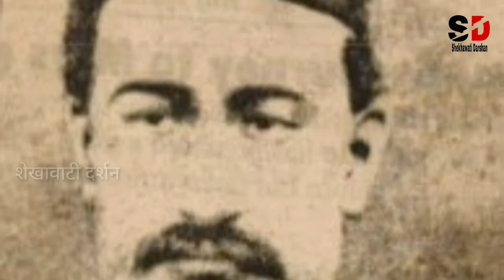खेतड़ी के लोकप्रिय राजा अजीत सिंह जी/Popular king of Khetri, Ajit Singh Ji.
इस वीडियो  में हम जानेंगे खेतड़ी के लोकप्रिय राजा अजीत सिंह जी के बारे में।

    Namaskar dosto hamare YouTube channel Shekhawati Darshan per aap sabhi ka Hardik swagat hai. is video mein ham janenge khetri ke lokpriya Raja Ajit Singh Ji ke bare mein.

          राजा अजीत सिंह का जन्म 16 अक्टूबर 1861 को राजस्थान के झुंझुनू जिले में स्थित अलसीसर नामक स्थान पर हुआ था । उनके पिता का नाम ठाकुर चतुरसिंह था । जब खेतड़ी के तत्कालीन राजा फतेह सिंह का देहांत हुआ तो अजीत सिंह 1870 में खेतड़ी के राजा बने , उन्हें गोद लिया गया था।
         खेतड़ी प्रवास के दौरान स्वामी जी राजा अजीत सिंह जी से आध्यात्मिक पर चर्चा करते थे। उन्होंने अजीत सिंह को उदार और विशाल बनाने के लिए आधुनिक विज्ञान के महत्व को समझाया।
             अमेरिका जाने से पूर्व अजीत सिंह के निमंत्रण पर 21 अप्रैल 1893 को स्वामी जी दूसरी बार खेजड़ी आए । उन्होंने 10 मई 1893 तक खेतड़ी में प्रवास किया।

            राजा अजीत सिंह और स्वामी जी के अटूट संबंधों की अनेक कथाएं आज भी खेतड़ी के लोगों की जुबान पर सहज ही सुनने को मिल जाती है।
           स्वामी जी का जन्म 12 जनवरी 1863 में व मृत्यु 4 जुलाई 1910 को हुई थी । इसी तरह राजा अजीत सिंह जी का जन्म 10 अक्टूबर 1861 में व मृत्यु 18 जनवरी 1960 को हुई थी ।दोनों का निधन 39 वर्ष की उम्र में हो गया था। वह दोनों के जन्म व मृत्यु के समय में भी ज्यादा अंतर नहीं था। इसे महज संयोग नहीं कहा जा सकता।

   स्रोत:-विकिपीडिया।

 धन्यवाद!

जय चुंडावत सती माता मंदिर के वीडियो लिंक:-

पन्ना सर तालाब खेतड़ी के वीडियो का लिंक:-